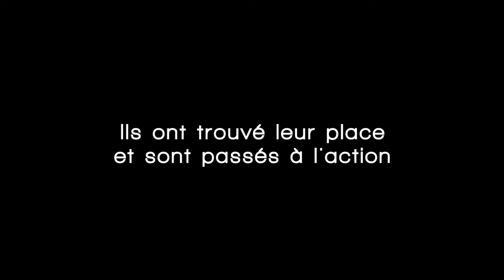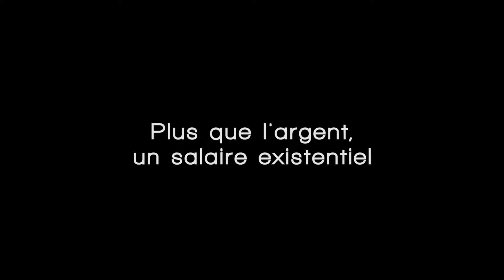Que seriez-vous prêt à faire pour changer le monde ?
A propos
Certains proches me définissent comme un idéaliste, anticonformiste, libre et pragmatique. La tête dans les nuages et les pieds bien ancrés dans le sol : ces paradoxes peuvent en effet me définir.

En réaction à mon éducation, je me suis forcé à démontrer que j’étais capable de réussir. J’ai gagné beaucoup d’argent, mais dans la difficulté et sans éprouver un épanouissement total.

En 2001, l’introduction en bourse d’une de mes sociétés et sa cession à une banque ont matérialisé ma réussite.
J'aurais pu en rester là mais j'ai voulu créer un Groupe dans l’hôtellerie, l’immobilier et la construction bois. En 5 ans, ce Groupe comptait 500 salariés mais il a fini par connaître de grandes difficultés avant de sombrer.

J'ai été marqué par cette épreuve...

Depuis mon dépôt de bilan, passionné par le développement personnel, la pensée positive, la psychologie, j'ai profondément travaillé sur moi. Je me suis entouré des meilleurs spécialistes de la relation d'aide afin de comprendre qui je suis vraiment.
Pour évoluer, comprendre, donner du sens à ma vie, je suis parti à la découverte de moi-même, en prenant des risques, en acceptant de me remettre totalement en question, en remettant en cause mes croyances, mes convictions, les fondements de mon éducation.

Au cours de ce travail, j’ai découvert que nous ne sommes pas sur terre pour lutter ou pour souffrir, mais pour être heureux et pour apporter nos talents au reste du monde. J’ai réalisé que nous sommes les créateurs de notre vie.

Pour donner du sens à ma vie, je souhaite désormais participer à la création d’un monde meilleur, en aidant les autres à découvrir qui ils sont vraiment et en créant de nouveaux projets porteurs de sens.
Vous allez certainement passer, comme moi, par des périodes de doutes et d’interrogations, mais, croyez-moi, ce voyage vaut vraiment la peine d’être vécu.